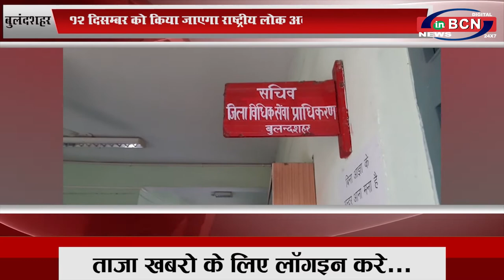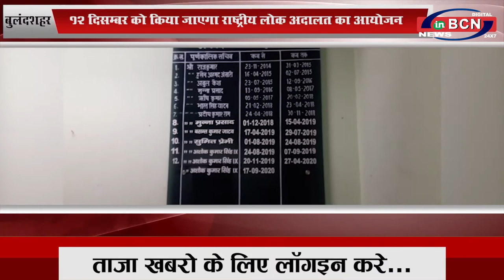UP बुलंदशहर : 12 दिसम्बर को किया जाएगा राष्ट्रीय लोक अदालत का आयोजन...INBCN NEWS